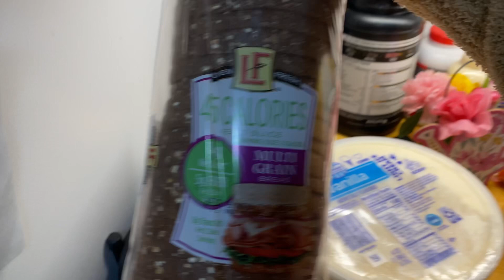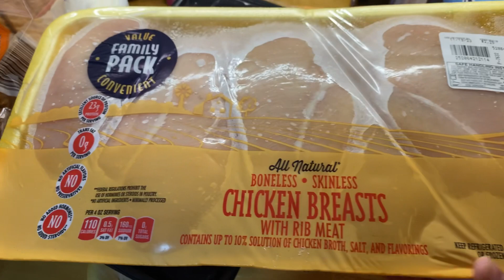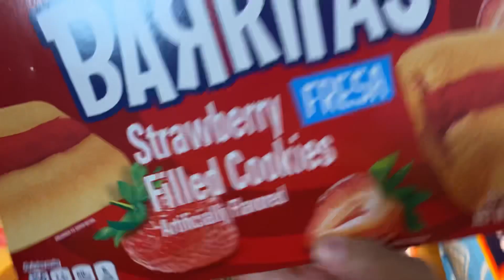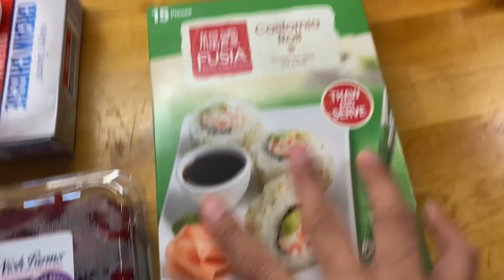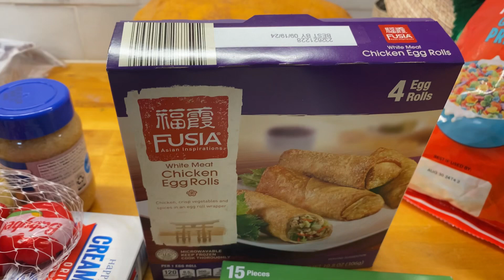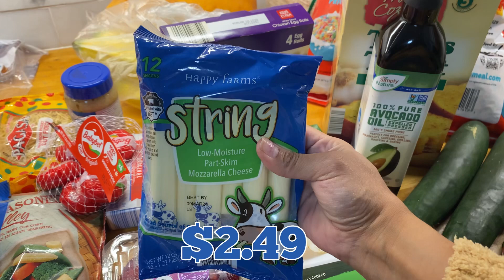‼️DESPENSA SEMANAL EN USA 🇺🇸 FAMILIA DE 4 👨‍👩‍👧‍👦CUÁNTO ME GASTE 💸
DESPENSA SEMANAL EN ESTADOS UNIDOS FAMILIA DE 4 CUÁNTO ME GASTE

👋HOLA MI NOMBRE ES DIANA ESPERO QUE TE ENCUENTRES SÚPER BIEN ✨ TE DOY LA BIENVENIDA AL CANAL Y A UN NUEVO VIDEO❤️🙏

EN EL VIDEO DE HOY TE MUESTRO MI DESPENSA EN ESTADOS UNIDOS 🇺🇸 TE MOSTRARE LOS PRECIOS Y EL TOTAL DE LO QUE ME GASTE, ESPERO QUE TE AYUDE Y TE DES UNA IDEA DE LOS PRECIOS EN LA COMIDA AQUÍ DONDE  VIVO CON ESTE VIDEO 🎥

ES GRATIS ✨